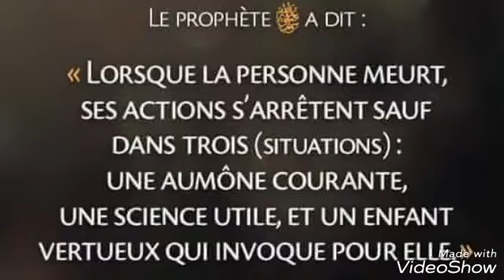Construction du puits Hassanettes13 Cambodge financé durant Ramadan 2018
Nos tarifs et nos destinations de puits Hassanettes13 dans le monde.

Participez à la meilleure des aumônes qui est en plus une aumône courante ou Sadaqa Jariya (bonnes actions qui continuent à tourner au-delà de la mort).

C'est possible via notre page Facebook Hassanettes13 vous pouvez participer à minimum 5€ ou offrir un puits complet destiné à minimum 2 familles dans le besoin pour 160€ TTC SEULEMENT le puits complet !!!

Ainsi vous obtiendrez une aumône courante ou Sadaqa Jariya pour vous, votre famille ou un proche défunt, action qui vous suivra ici-bas et après la mort tant que le puits sera fonctionnel in shaa Allah.
Nos puits les moins chers !!!

🚰 Vous souhaitez offrir 1 Puits à minimum 160€  destiné à des familles pauvre ?

Nos destinations de puits prioritaire  :
1) PUITS FAMILIAUX :
◇ Sri Lanka ou Bangladesh : 160€

◇ Cambodge ou Inde à 280€ : ce sont des puits dits familiaux destiné entre 1 et 6 familles dans le besoin au Cambodge et une dizaine de familles pour l'inde

Délais photos : 1 à 4 mois pour Sri Lanka et 6 à 12 mois pour Bangladesh , Cambodge et Inde : 1 à 6 mois.

2)  PUITS COMMUNAUTAIRE :
◇ Niger : 790€ destiné entre 250 et 1000 personnes , délais après financement pour finition et photos : 1 à 3 mois.

Délais pour photos : 10 à 60 jours.

◇ Togo , Bénin : 1200€ destiné à des villages minimum de 1000 personnes. Délais photos : 2 à 6 mois car creusé à la main.

Forage avec château d'eau à 1600€ délais pour photos : 1 à 3 mois car forage manuel et non creusé main.

◇ Nigeria : 1500€ destiné à des villages de 1000 à 5000 personnes.

En cas d'une participation mettre en communication ou libellé seulement "Puits Hassanettes13" et si paiement d'un puits intégral mettre en communication le nom de votre puits suivi de H13 + Destination (si le nom est trop long mettre en communication Puits H13 + Destination et nous contacter).
Exemple :* Rachid H13 Niger

➡faites un paiement "entre proches"
➡ mettre en commentaire ou en communication : Nom puits + H13 + Destination

Communication : Nom puits + H13 + Destination

📥 Virement Bancaire :
IBAN : FR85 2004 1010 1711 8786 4P02 866
BIC : PSSTFRPPGRE

⚠ BÉNÉFICIAIRE : SOS MUSLIM ET NON HASSANETTES13 SINON RISQUE DE PAIEMENT REJETÉ !!!

LIBELLÉ : NOM DE VOTRE PUITS H13 DESTINATION

Puis nous contacter en nous communiquant votre email ou num WhatsApp afin de vous envoyer les photos de votre puits.

💶 Chèque , Mandats Cash , Western Union ... :
à l’ordre : SOS MUSLIM puis mettre un message en papier mentionnant : pour puits Hassanettes13 + le nom de votre puits et la destination ainsi que votre e-mail et si vous souhaitez recevoir un reçu fiscal.

Adresse envoyer :
SOS MUSLIM
33 Rue de la Paix
38 130 Échirolles.

Plafond pour bénéficier des réductions : 20% du montant total annuel pour les particuliers et 3% du chiffre d'affaires pour les entreprises.